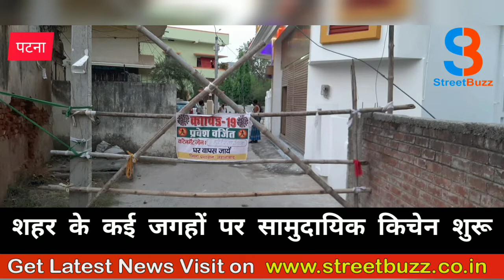शहर के कई जगहों पर सामुदायिक किचेन शुरू, गरीबों को मिल रहा है मुफ्त भरपेट खाना//STREET BUZZ NEWS